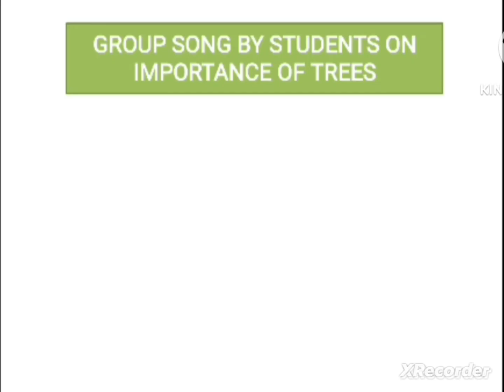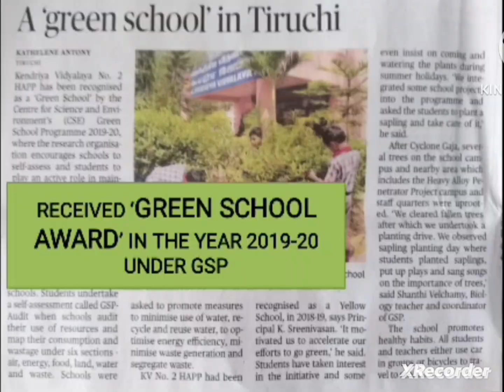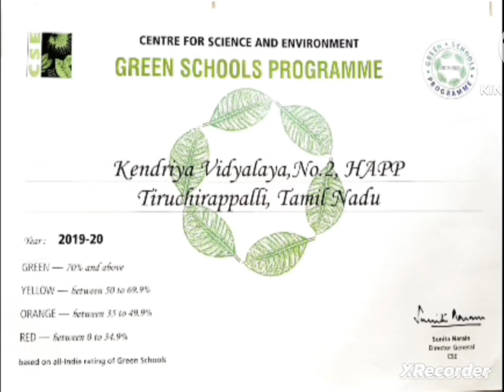🎊Unforgettable Moments | On Super Annuation-March-2023🎊KV No.2, HEPF,Trichy🎊 Part-2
Santhi Velchamy, PGT (Biology) - 29.3 Yrs of Service in Kendriya Vidyalaya Sangathan -  From December 1993 to March-2023 - Fond memories of Chennai Region at KV No.2,HAPP/HEPF, Trichy ( Stay from 2017 to 2023)